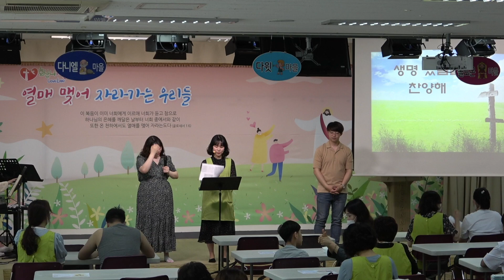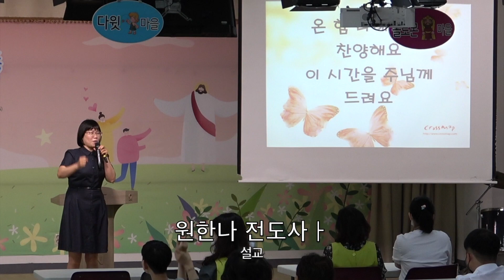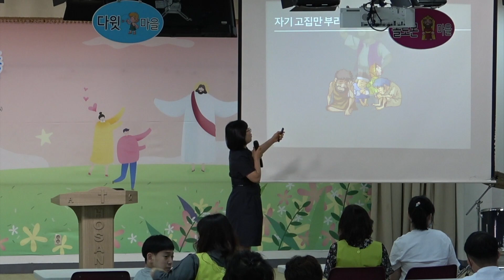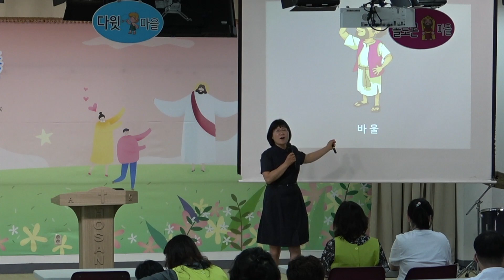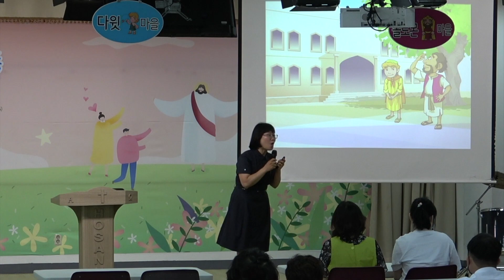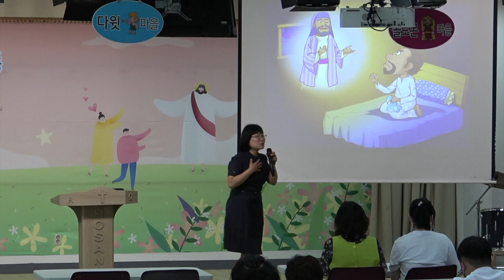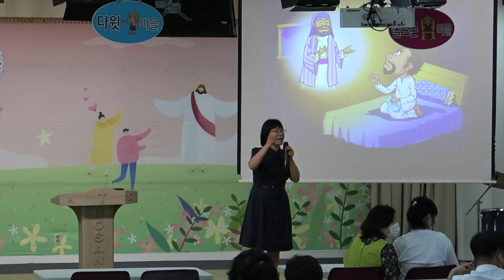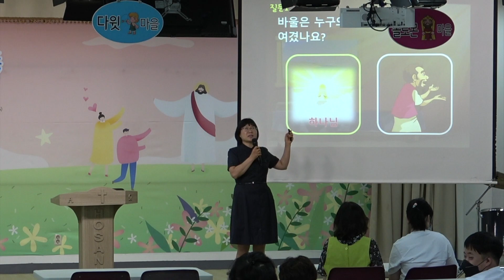[2020-06-21 | 사랑1부(아동부)] 바울이 마게도냐로 갔어요(사도행전 16장 9절) / 원한나 전도사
찬양: 최해리, 이고은, 이지은, 손예송, 김정훈, 유예슬
반주: 안지현
멀티: 류시은

1.너와 나의 모습이
ⓒ 2015 홍순강 / 홍순강 (Admin by Kwangsoo Media) / Song #7067457 / CCLI License #562865

2.나의 가장 낮은 마음(원제: 낮은 자의 하나님)
ⓒ 유상렬 / 유상렬   (Admin by Only One Music) / Song #7009647 /CCLI License #562865

3.손을 높이 들고
ⓒ 1981 John Kennett / Thank you Music / Song #6532639 / CCLI License #562865

4.그 사랑
ⓒ 박희정 / 박희정   (Admin by Only One Music)  / Song #7011619 / CCLI License #562865

5.그 사랑 얼마나
ⓒ 2007 설경욱 / 설경욱   (Admin by KCMCA) /Song #7105404 / CCLI License #562865

6.나는 예배자입니다
ⓒ 송세라 작사, 전종혁 / 파이디온 선교회 /Kwangsoo Media / CCLI License #562865

* 사랑부 밴드
호산나교회 사랑3부. 장년부 밴드